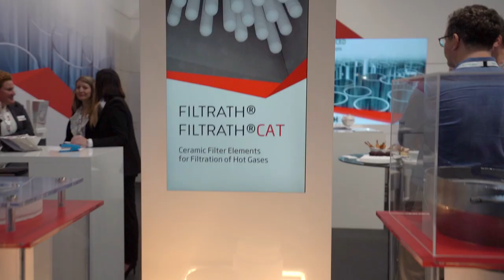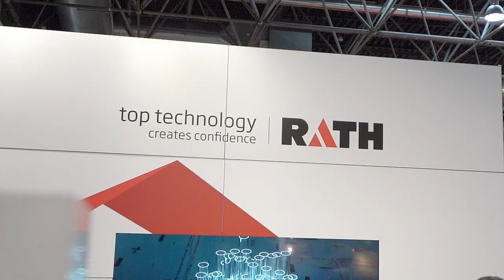RATH auf der Glasstec 2018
TRADITION ADVANCED –  unter diesem Titel präsentierte RATH Mitte Oktober seine Feuerfestkompetenz für die Glas-Industrie auf der Glasstec 2018 in Düsseldorf.

Neben jahrzehntelanger Erfahrung hat RATH seine heutige Marktposition und den Ruf als verlässlicher Lieferant vor allem deshalb erreicht, weil wir das Selbstverständnis für unsere Kunden haben ein kompetenter als auch verlässlicher Technologie-Partner zu sein. Denn: Die besten feuerfesten und wärmedämmenden Produkte sind in unseren Augen erst die halbe Miete. Wesentlich ist, dass wir unsere Kunden bei der feuerfesten Auskleidung der Anlagen umfassend beraten.

Dies hat RATH auf der Glasstec 2018 in Düsseldorf erfolgreich unter Beweis gestellt. Mit etwa 350 internationalen Interessenten und Kunden am RATH Messestand wurden in vier Tagen über 140 konkrete Anforderungen und Lösungsansätze diskutiert.
Fast 100 konkrete Anfragen hat das Team von RATH entgegen genommen um vertiefende Konzepte auszuarbeiten und Angebote zu legen.

Dies beweist wieder einmal den guten Ruf von RATH für langlebige High-End Feuerfest-Lösungen.